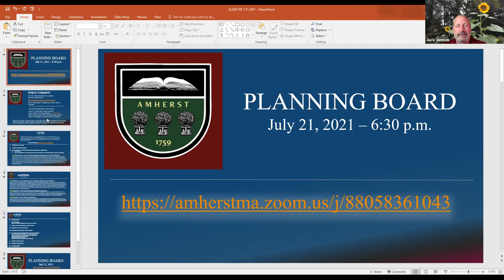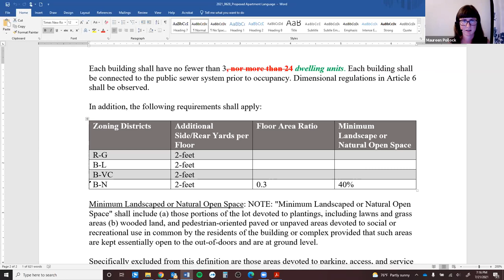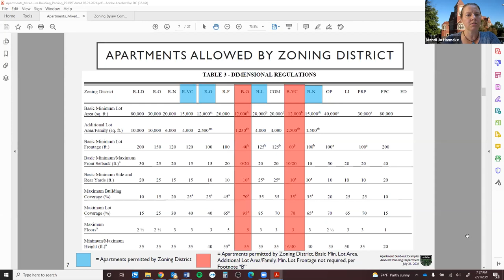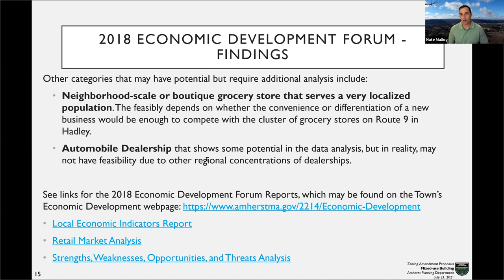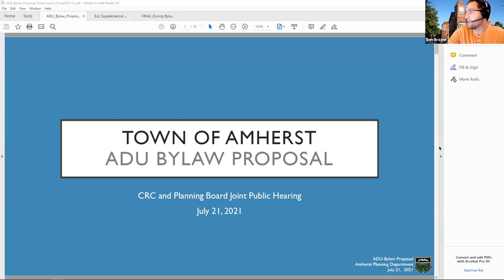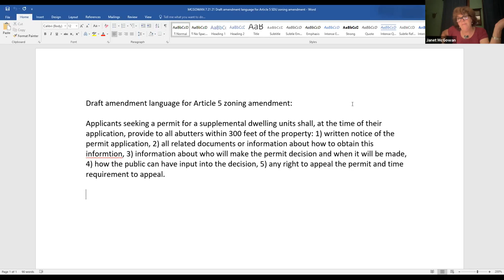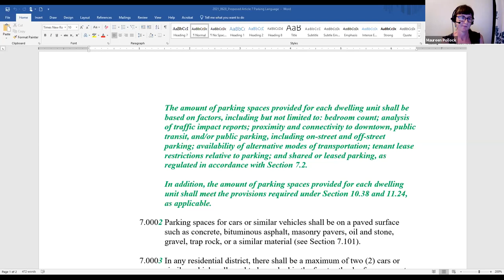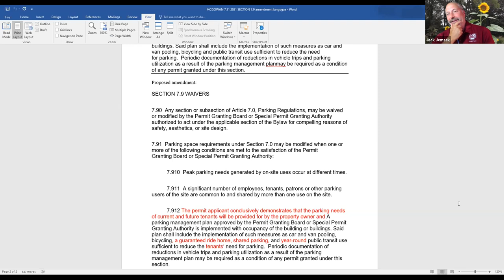Planning Board July 21, 2021